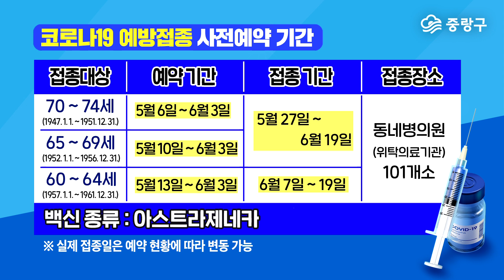[중랑포커스] 코로나19 예방접종, 60세 ~ 74세 어르신 예약 시작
2021년 5월 7일자 중랑포커스

1. 코로나19 예방접종 대상자
 - 60세 ~ 74세 어르신
 - 1947년 1월 1일 ~ 1961년 12월 31일 출생자

인터뷰 : 김정애 건강증진과장
"코로나19 예방접종 대상자께서는 사전예약 기간 동안, ‘코로나 예방접종 예약’을 검색하신 후 ‘코로나19 예방접종 사전예약시스템’을 통해서 예약을 하시면 됩니다. 온라인 예약이 어려우신 주민께서는 질병청 콜센터 (☎1339) 및 중랑구 콜센터 (☎ 그리고 주민센터 방문을 통해서 코로나19 예방접종 예약을 하실 수 있습니다."

2. 코로나19 예방접종 전화예약
 - 질병청 콜센터 ☎ 1339

3. 코로나19 예방접종 주민센터 방문 예약
 - 동 주민센터, 온라인 본인 예약 도움 제공
   (신분증, 본인명의 휴대전화 지참)

4. 코로나19 예방접종 취소 및 변경
 - 접종 2일 전까지 온라인 및 콜센터에서 취소·변경
 - 접종 전일 및 당일 예약된 접종기관으로 연락